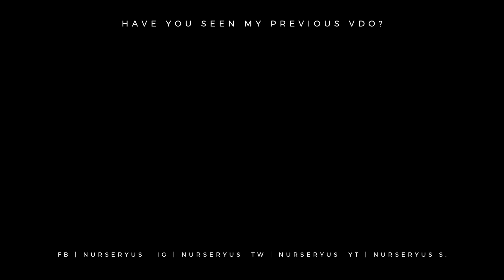เขียนคิ้วฟูๆ สไตล์ฝรั่งด้วยงบประหยัด ไม่เกิน 500 บาท | nurseryus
แบบใหม่ ไม่ต้องเสียเงินเยอะ มาแล้วตามที่ขอค่ะซิสสส!
พร้อมมีขนคิ้วฟูๆแบบฝรั่งยัง ? ต้องลองแล้วปร๊ะะะะะะ

GATSBY STYLING WAX ราคา 95 บาท ซื้อที่ 7-11
MISTINE BROW SECRET COMPACT EYE BROW / EB3
เนิสซื้อมาจากร้านขายส่งก็เลยไม่แพงประมาณ 60 บาท
LOLANE HAIR SPRAY FOR EXTRA BODY WITH PRO VITAMIN B5
ราคาประมาณ 100-175 บาทแล้วแต่ร้านค่ะ